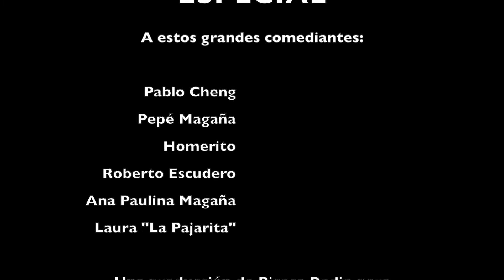Otro comercial de la Food Truck mas famosa de Minnesota. "TACOS TACUBA"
Actuación especial de los grandes comediantes:
- Pepé Magaña
- Pablo Cheng
- Homerito
- Roberto Escudero
- Ana Paulina Magaña
- Laura "La Pajarita"

De Minnesota para el Mundo!